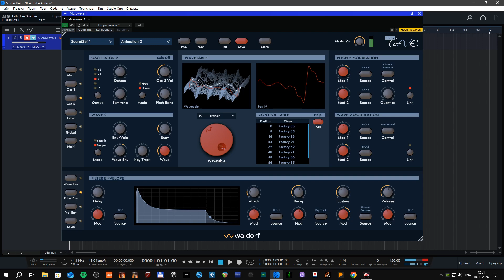Waldorf Microwave 1 🇺🇦 🌎 🙏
The Microwave defined hybrid synthesis at its best with its unique interpretation of wavetable synthesis combined with analogue filters.
The video is not new. ‼️💥My RAM burned out. I can't make new videos. Please help if you can.🙏‼️I wrote to you that I am disabled and unable to raise money.🙏
📢  Відео не нове. 🔥У мене згоріла оперативна пам'ять.
🩸Нові відео не можу зробити. 🙏Якщо зможете допомогти.🙏
‼️ Я писав вам, що я інвалід і зібрати гроші не в змозі.